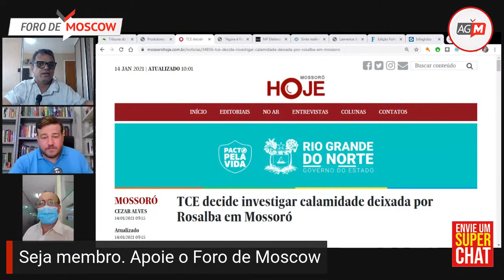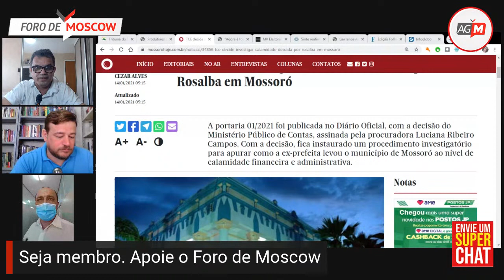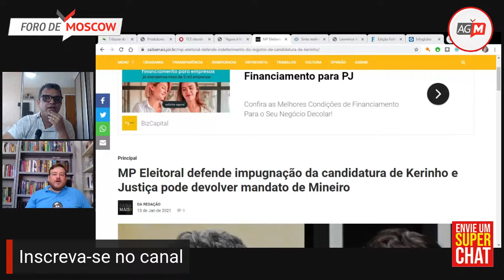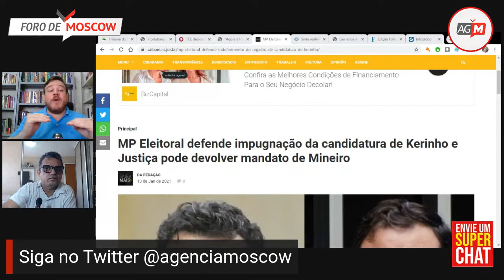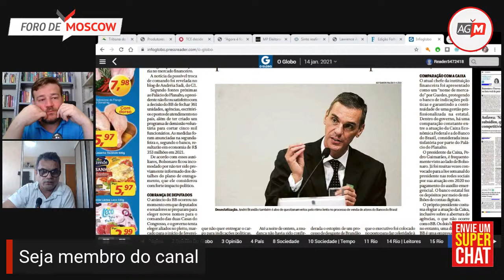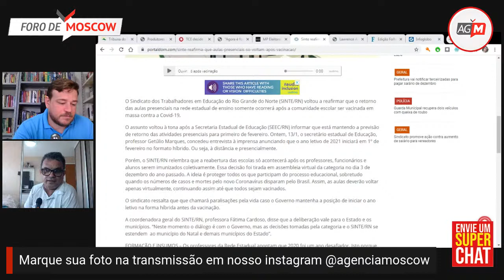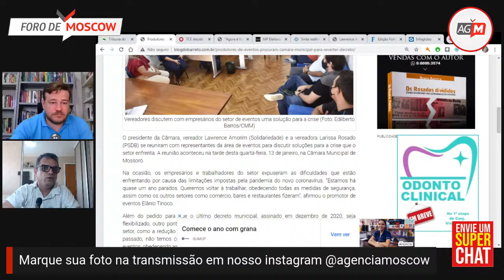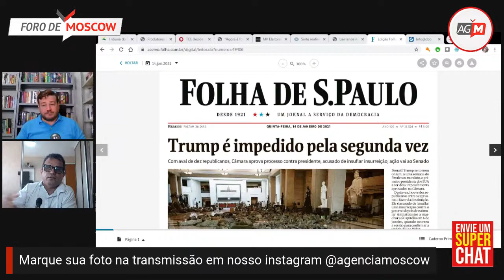ForodeMoscow 259 │ Como Rosalba levou Mossoró à calamidade financeira e administrativa?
COMO ROSALBA LEVOU MOSSORÓ À CALAMIDADE FINANCEIRA E ADMINISTRATIVA?

Quer fazer parte da nossa audiência qualificada, acompanhar os vídeos e entrar na nossa comunidade?

ASSISTA AO VIVO, AO MEIO-DIA
O programa Foro de Moscow analisa a situação de calamidade financeira e administrativa no Município e a decisão do TCE para investigar as razões que levaram a ex-prefeita Rosalba Ciarlini a chegar a este ponto.

O QUE VOCÊ VAI ENCONTRAR NO PROGRAMA DE HOJE?
1 - TCE decide investigar calamidade deixada por Rosalba
2- Girão afirma que está tranquilo e nega motivo para ser expulso
3- Produtores de eventos procuram Câmara Municipal de Mossoró para reverter decreto
4- Carnaval de Apodi cancelado
5- Milícia no Divã, a charge do Brito
6- MP Eleitoral defende impugnação da candidatura de Kerinho e Justiça pode devolver mandato de Mineiro
7- Sinte reafirma que aulas presenciais só após vacinação no RN
8- Lawrence Amorim se credencia à presidência da Fecam
9- Impeachment de Trump aprovado
10- Crise no Banco do Brasil: enxugamento desagrada Bolsonaro